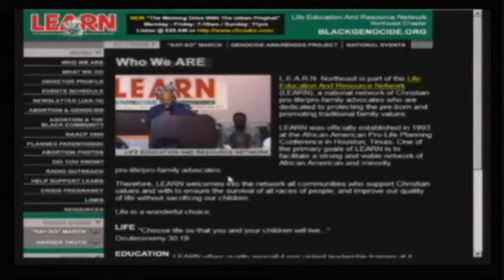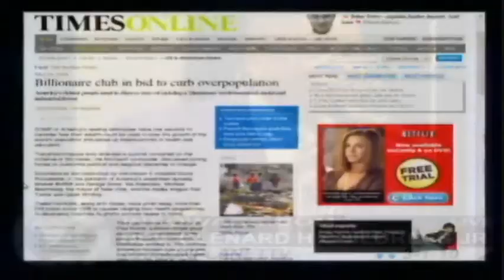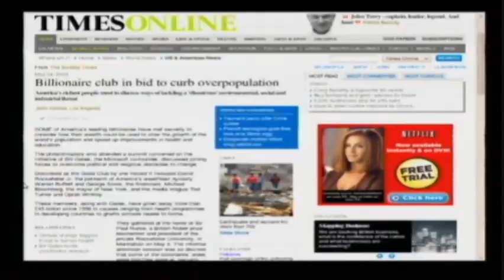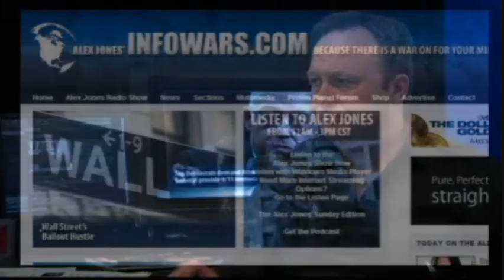Alex Jones - Reverend Clenard H Childress JR - Eugenics - part 2/5